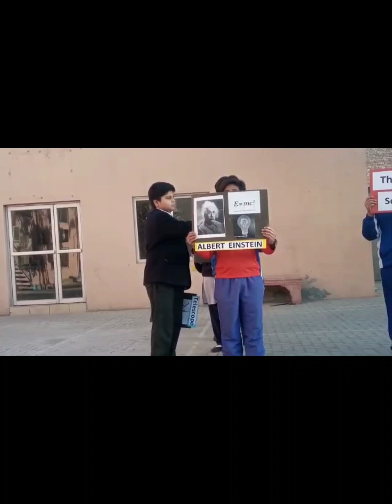Assembly Presentation | The Great Scientist of the world 🌎 | The Broadway School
A scientist is a person who studies or has mastered the field in Science. A scientist tries to understand how our world, or other things, work. Scientists make observations, ask questions and do extensive research work in finding the answers to many questions.

Famous scientists and their work was presented in today's morning assembly by the students of 7B